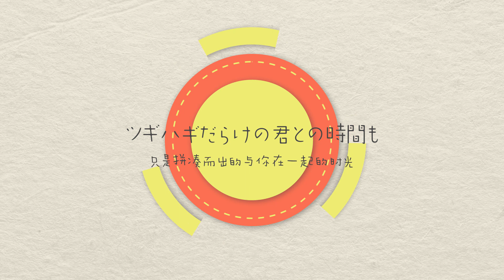[ Ae Animation ] Patchwork Staccato (ツギハギスタッカート) Music Video